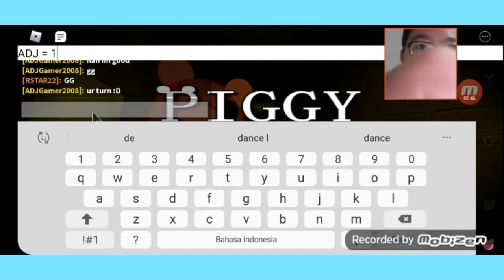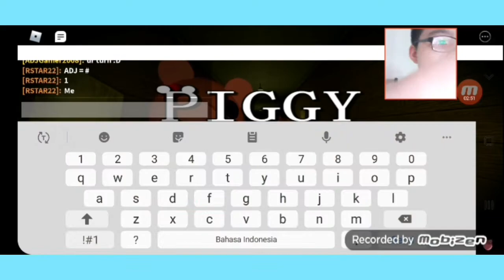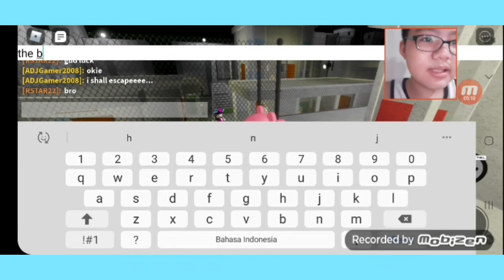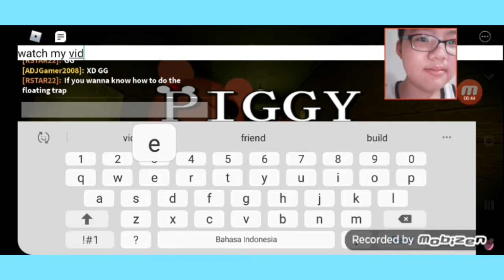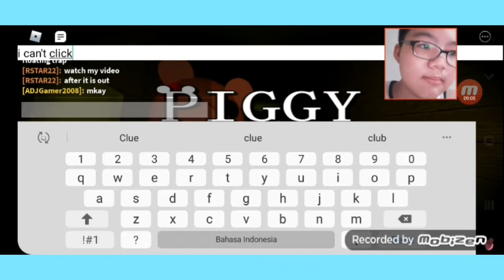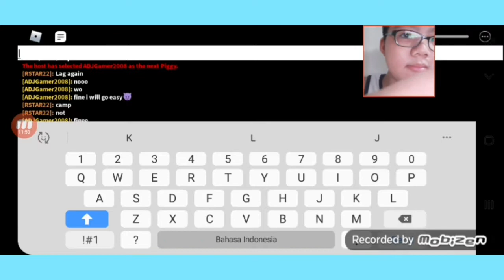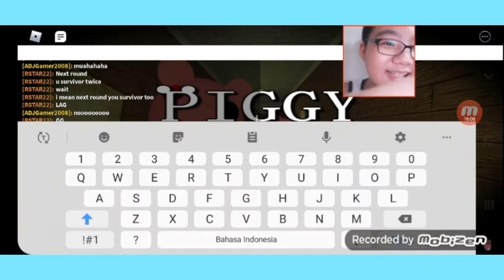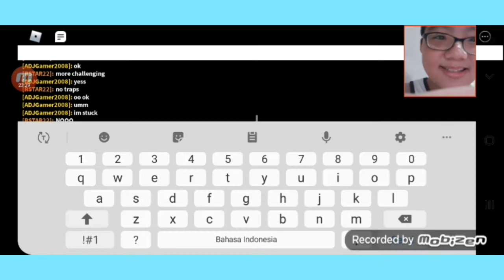Piggy #20 The Bros Competition Part 1